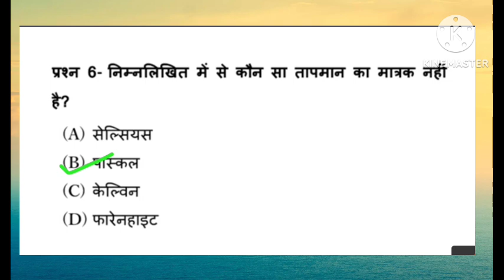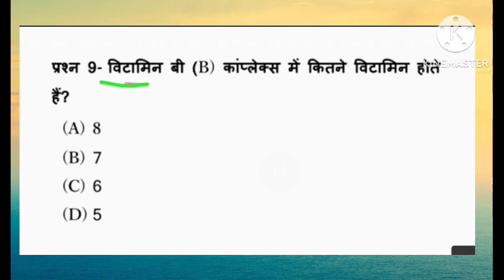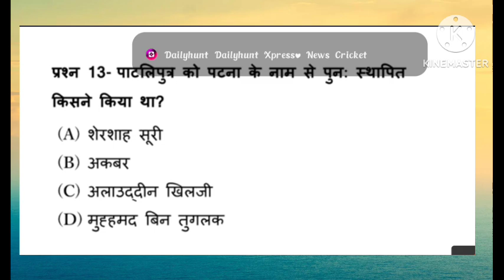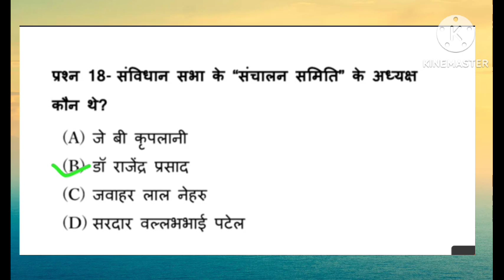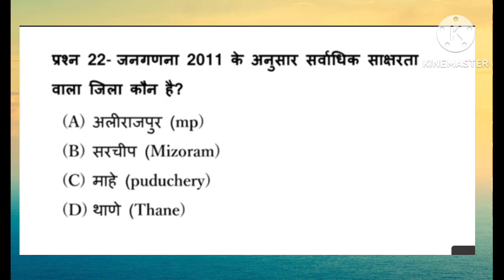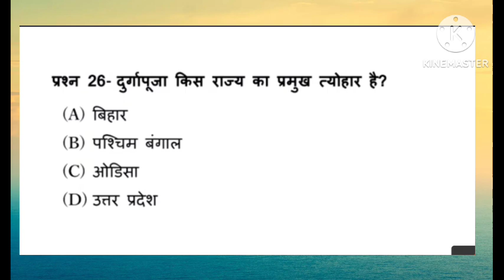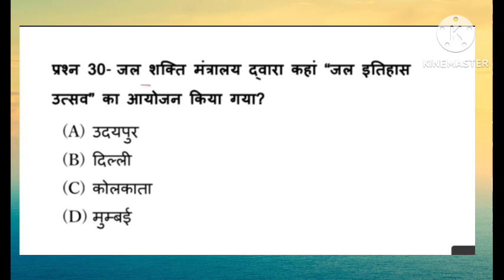ssc constable gk/gs 2024। ssc gd।। ssc gd gk। ssc gd gs।